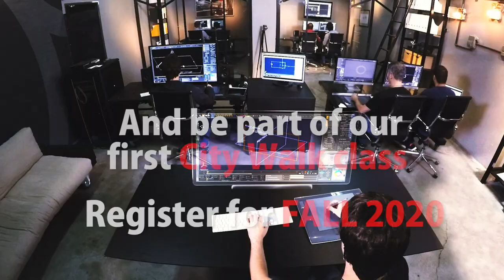Canadian University Dubai @ City Walk - September 2020,